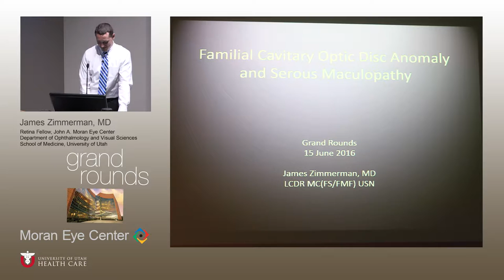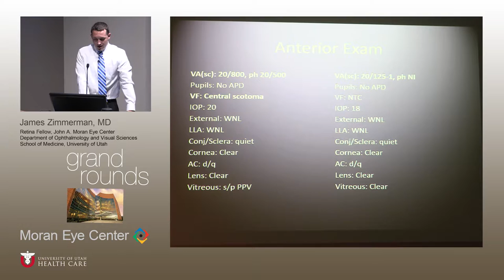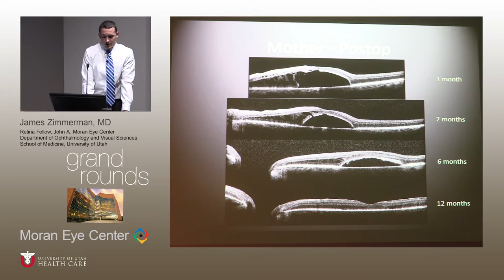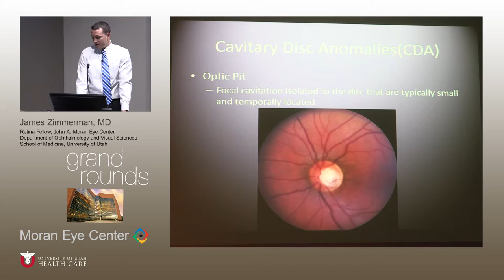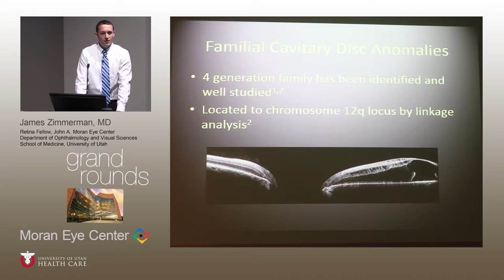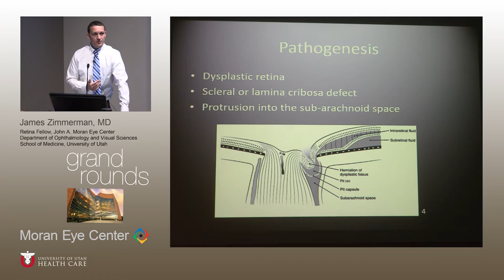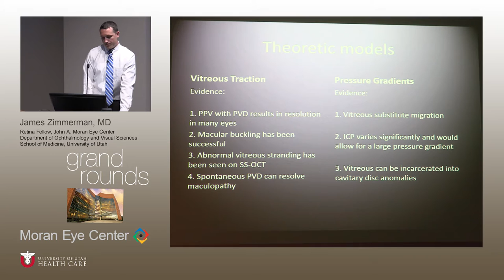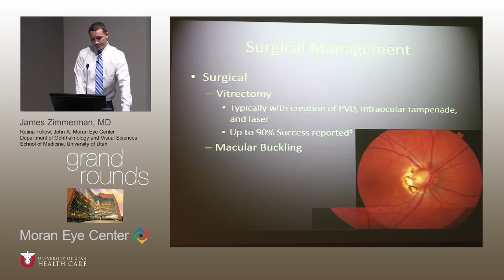Familial Cavitary Optic Disc Anomaly and Serous Maculopathy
Title:  Familial Cavitary Optic Disc Anomaly and Serous Maculopathy
Author: James Zimmerman, MD, Department of Ophthalmology and Visual Sciences
Date: 6/15/2016